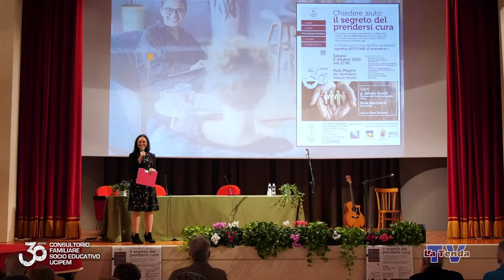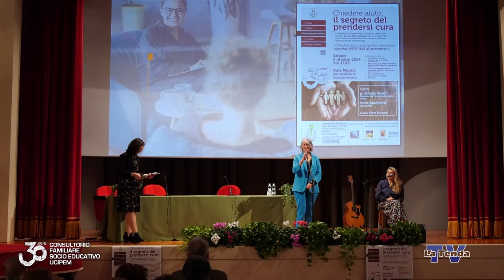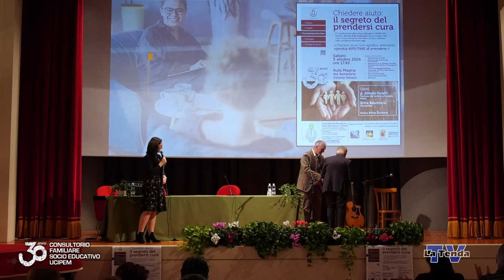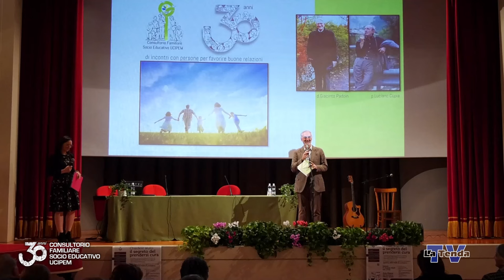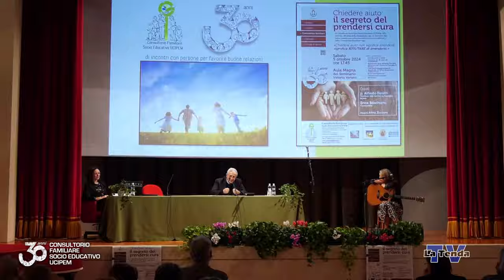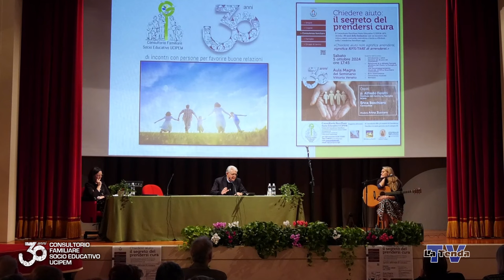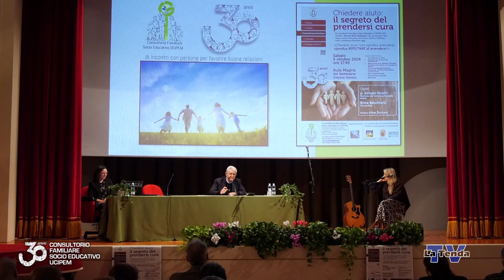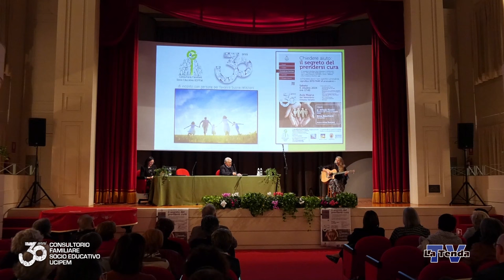30 anni Consultorio familiare socio educativo UCIPEM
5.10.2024 - Dall'Auditorium del Seminario Vescovile di Vittorio Veneto: evento dedicato ai 30 anni del Consultorio Familiare Socio Educativo UCIPEM APS sul tema "Chiedere aiuto: il segreto del prendersi cura".

Ospiti padre Alfredo Feretti, direttore del Centro La Famiglia di Roma, ed Erica Boschiero, cantautrice.

Una produzione La Tenda Multimedia